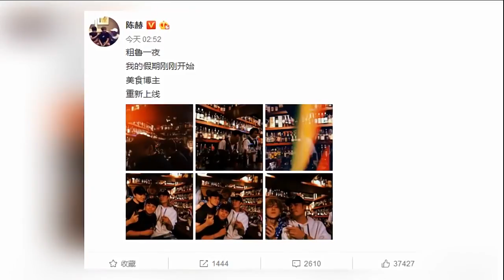娱乐八卦通-陈赫飞到日本约鹿晗深夜泡吧-_小鹿醉酒后放飞自我